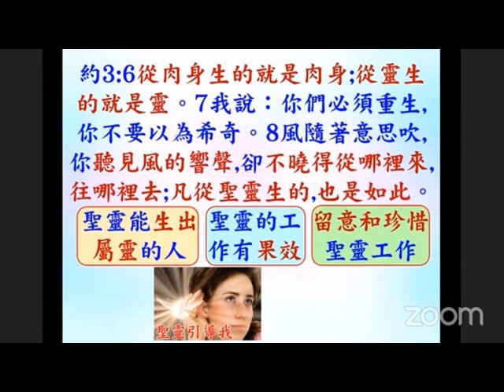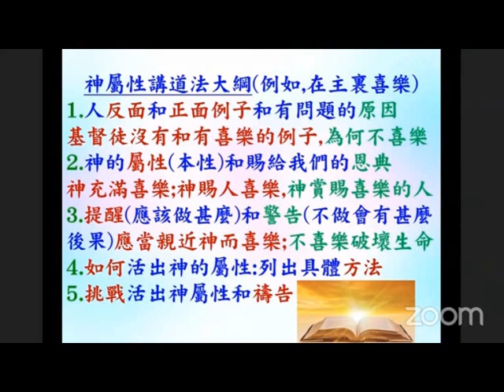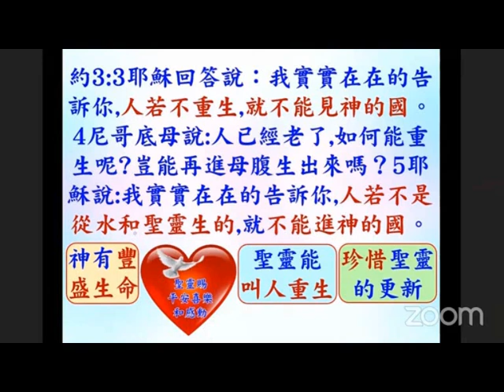神屬性講道法(2): 如何 用約33:8 講信息 2023.02.28 葉牧師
神屬性講道法(2):  如何 用約33:8 講信息

地址：荔枝角，青山道481號, ，護衛中心，2 樓220室。荔枝角地鐵站B1出口，直行十多米，街角轉左，直行約五十米到青山道，過紅綠燈見中國銀行，沿青山道直行約一分鐘到護衛中心。升降機按2字樓，出升降機後轉右，，向前行走廊盡頭右邊門。

請肯定戶口名字是：Global Fire Missions Ministries Limited.

1. 與主的關係：怎樣建立與主相愛的關係，怎樣從主的愛得力，怎樣深信神的供應和計劃。
2. 處理生命：怎樣不被人、罪、負面思想情緒和潛意識、婚姻和生活的問題、和侍奉的問題影響。
3. 進入不同層次的侍奉：侍奉可以由簡單的生活見證，到建立別人的靈命，或進入策略性的侍奉。

《輕鬆得勝》的特色：
1. 一目了然：簡單知道怎樣處理和發揮生命。
2. 有實際可行的方法：我和很多人曾20年實際地應用。
3. 可以輕鬆喜樂地得勝：可以在恩典中輕鬆喜樂地處理任何問題，不需要在壓力下成長。因為耶穌的軛是容易的，而神喜悅我們任何真心的努力。
4. 活出《輕鬆得勝》並不太難：處理和發揮生命並不是遙不可及。